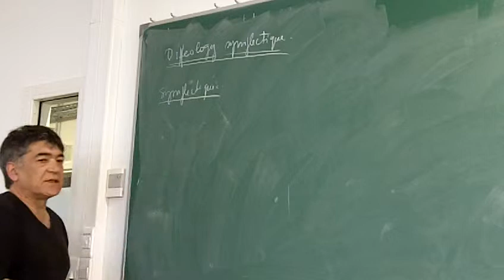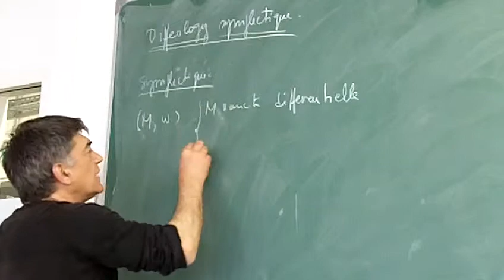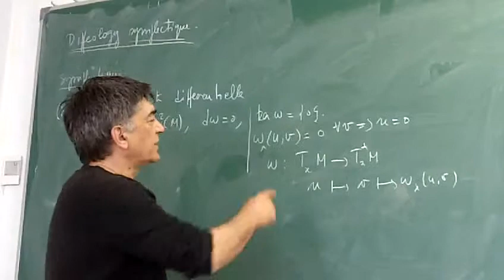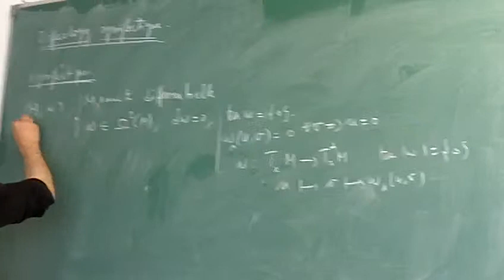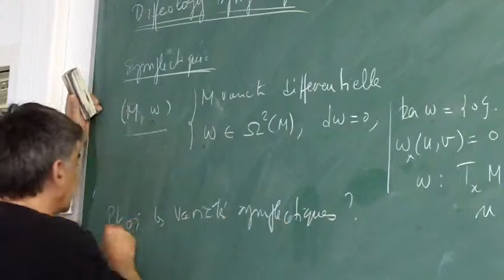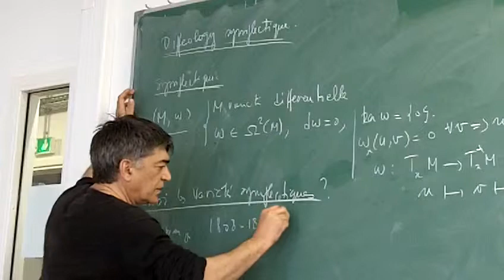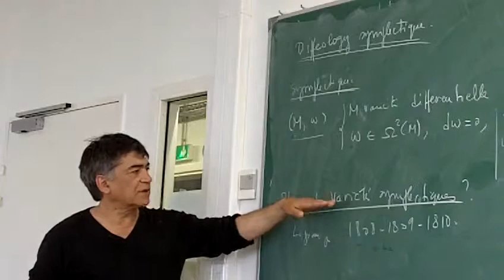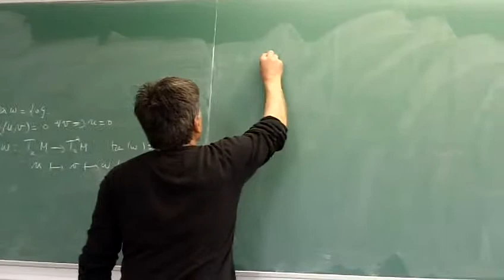Difféologie symplectique, par P. Iglesias-Zemmour